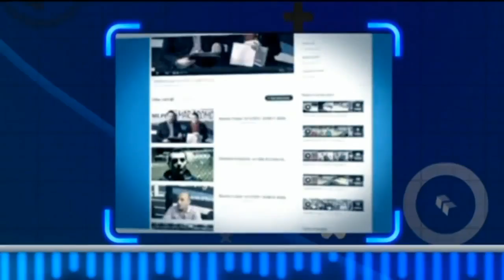Mondofutsal day 2015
La chiusura della stagione sportiva 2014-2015 del futsal pontino con la consegna dei premi alle società, allenatori e giocatori